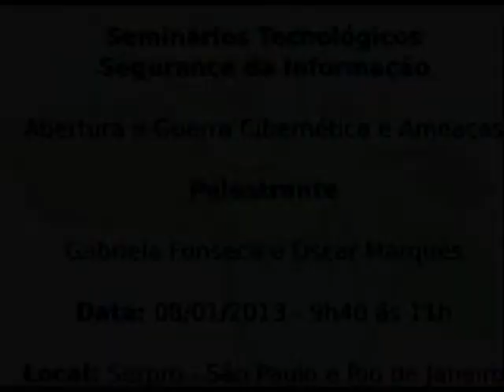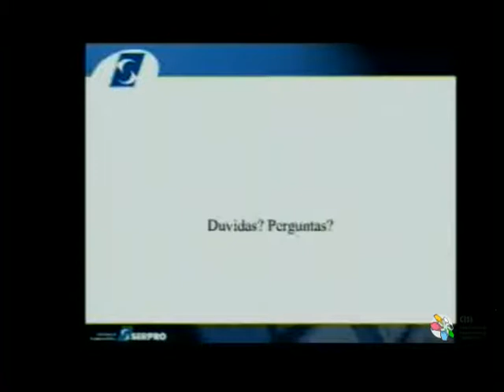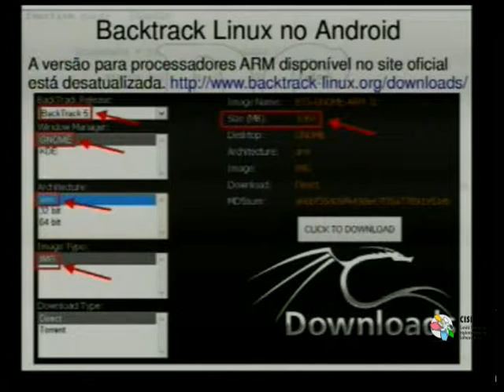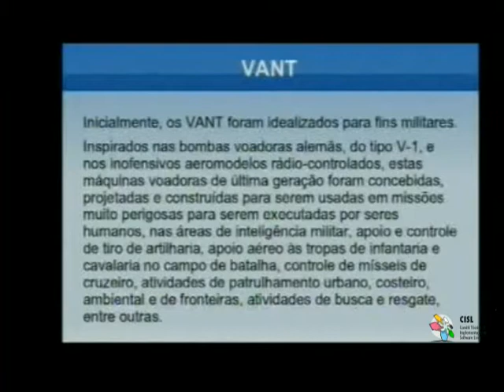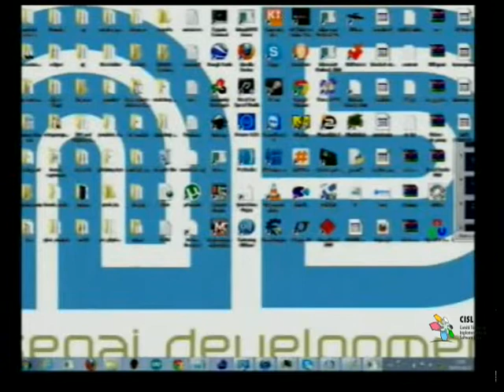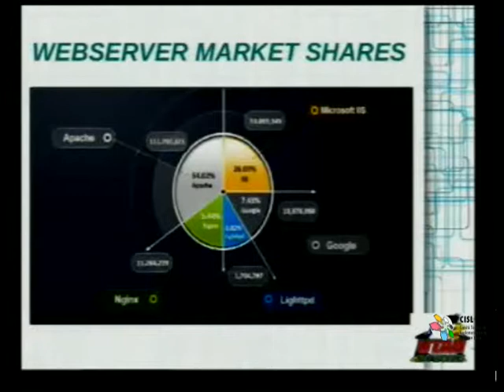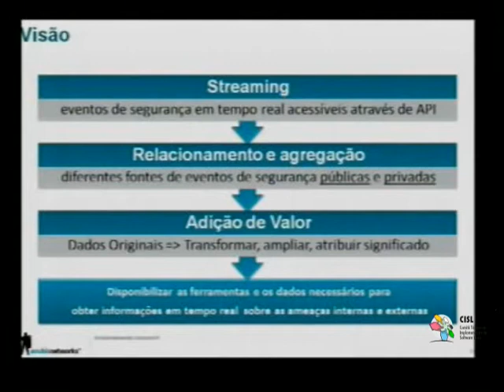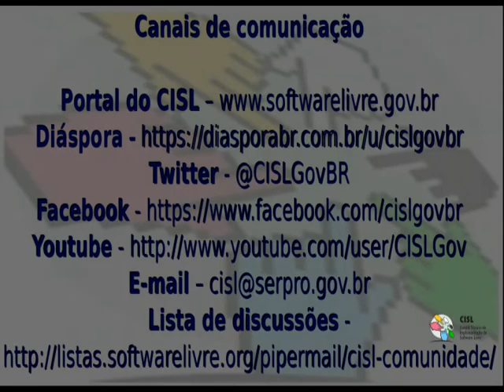Seminários Tecnológicos - Segurança da Informação - CISL - Completo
Horário: 9h 40min às 17h

9h 40min - Abertura - Gabriela Fonseca Silva de Oliveira (São Paulo-SP)
15h - Ameaças de mapeamento, mitigação de riscos e implementação de atividades corretivas em aplicações web - Fabio Pires (São Paulo-SP)
16h - Agregação, correlação e processamento inteligente e detecção em tempo real e prevenção de ataques no ciber espaço - Francisco Fonseca (Brasília - DF)